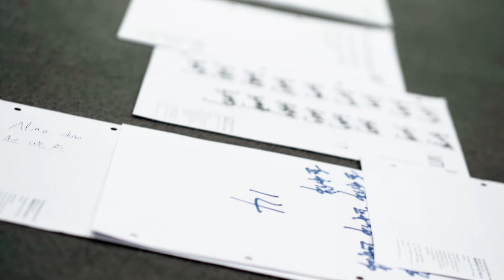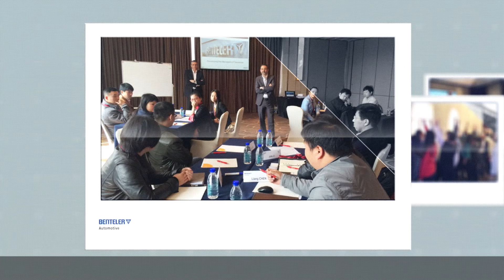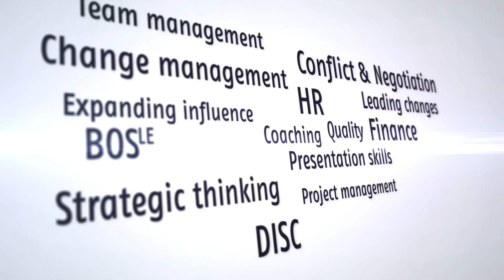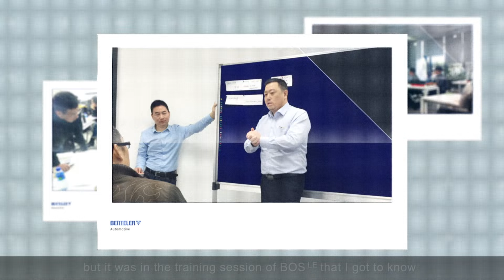BENTELER "Managers of Tomorrow" program (MoT) in China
MoT (Managers of Tomorrow) is a program, that helps us to identify and develop internal talents within BENTELER Asia Pacific.
Participants are selected from different functions and different plants all over China to join this two-year program.
They receive both internal and external training sessions, as well as project assignments. The program supports our talents to develop with us and to meet the growth plan within Asia Pacific.